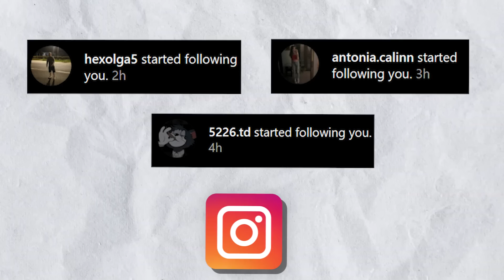Fana Nebuna A Iesit Din Inchisoare Si S-a Razbunat...